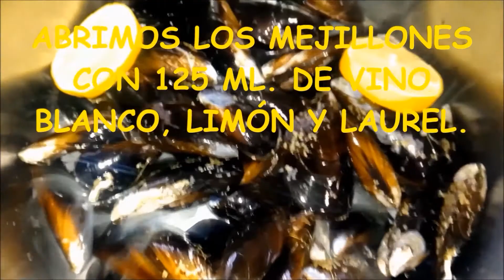MEJILLONES A LA GALLEGA / GALICIAN STYLE MUSSELS RECIPE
Esta es una receta que desde hace tiempo quería hacer, pero descubrí que ya otro Cocinero Aragonés ya la había hecho, aunque más de vanguardia, pero con una técnica culinaria idéntica. Este Cocinero se llama Jorge Alarcón y lo descubrí en Aragón TV. Es increíble la Maestría y la Creatividad que tiene Jorge Alarcón y desde aquí le quiero agradecer que haya compartido con tod@s sus recetas.